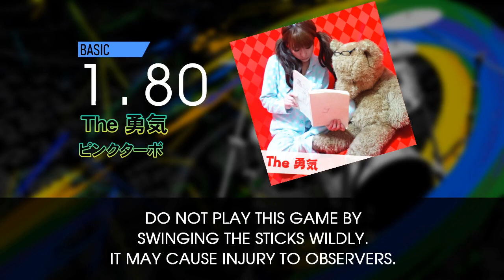【GITADORA】 The 勇気 (EXTREME ~ BASIC) Drum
From GuitarFreaks & DrumMania XG2

(6.30) EXTREME 0:01
(4.00) ADVANCED 1:56
(1.80) BASIC 3:52

BPM: 185

Artist: ピンクターボ

Recorded with DTXManiaXG ver.K v3.53 Custom Build